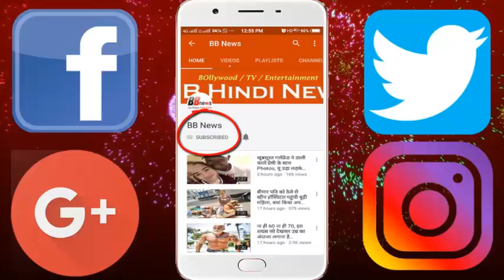कैमरे में कैद हुआ कुछ ऐसा, देखते रह गए सब लोग...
Peter Maier has clicked such a photograph of the time of the typhoon, which looks like there is no water in the river from the bucket pouring water from the sky. This view is very beautiful and looks like a tsunami. These photos have been clicked by a famous photographer from Swindler. Peter Maier captured this moment in Austria in his camera. This is called wet microburst. Which looks like tsunami. 27 years old Peter works in Switzerland. He has written while writing this photo of Tsunami from heaven. It was viral when putting these photos on Facebook This photo was taken by 1.4 million people and more than 25,000 people shared it. Some people have commented that seeing a photo looks like someone is pouring water from above. Some people found this video fake. Peter says that he suddenly got to see this scene and he posted these photos. This sight was really a surprise to them.

BB NEWS!!